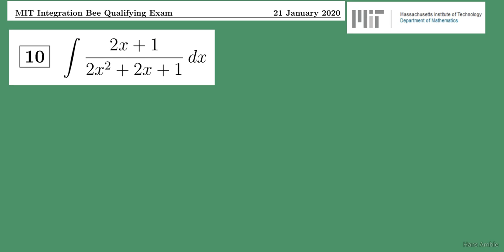MIT Integration Bee 9 Concours de Calculs d'intégrales sujet 2020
sujet 2018